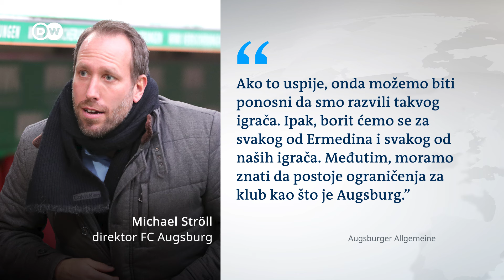Ermedin Demirović pred transferom karijere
Ermedin Demirović (25) blista ove sezone u Bundesligi kao igrač Augsburga, te se spekuliše da će od naredne sezone preći u neki od njemačkih velikana. S obzirom na njegovu impresivnu statistiku - 15 golova i osam asistencija, generalni direktor Augsburga, Michael Stroll, svjestan je izazova zadržavanja ovog napadača.